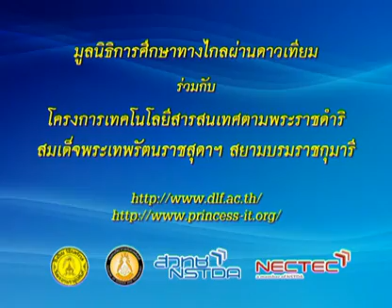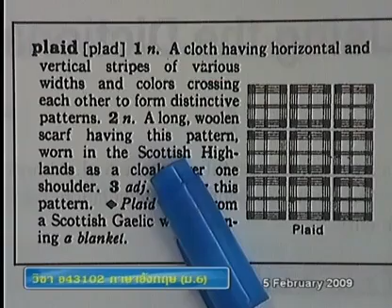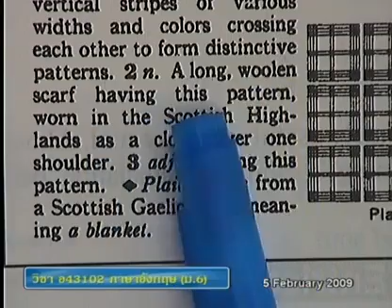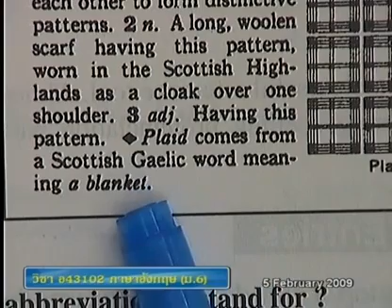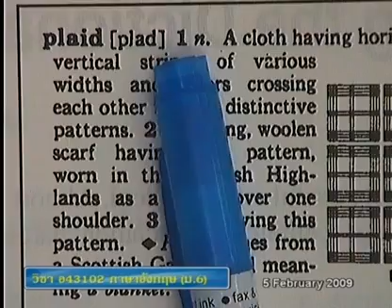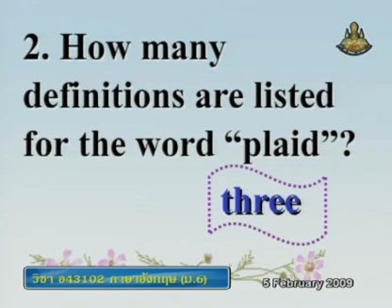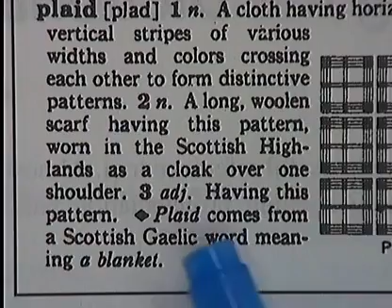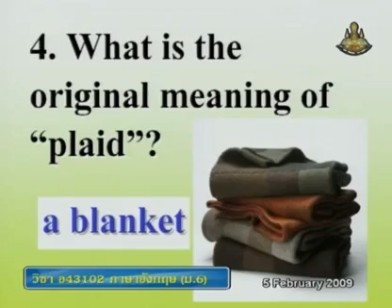307 51enM6 095Bh englishm 6 อังกฤษม 6